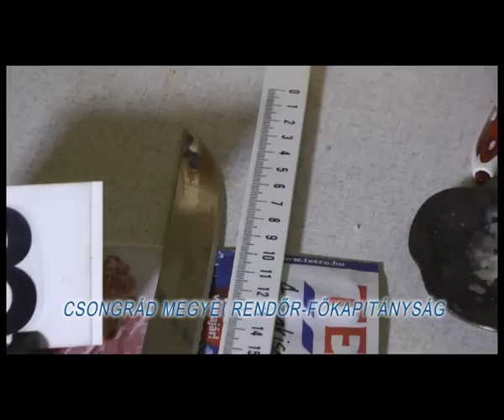Megölte anyját, mert nem engedte, hogy otthon aludjon